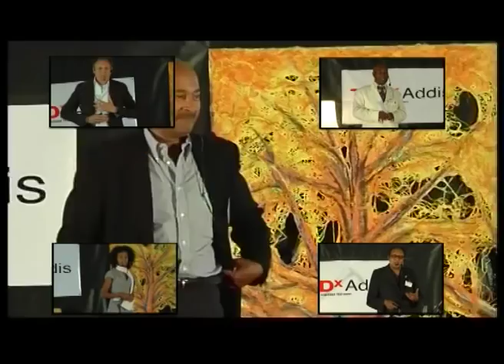TEDxAddis - Henock Temesgen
Henock Temesgen is a bass guitarist, passionate musician, co-founder and teacher at the African Jazz School in Addis Ababa and a leading figure in the Ethiopian Music scene.    Born in Addis Ababa and moved to the U.S. at the age of 19, Henock started his career as an engineer before joining the Berklee College of Music and becoming an established performer in New York City.  After two decades in the U.S. and a flourishing music career working alongside the giants of Ethiopian music.
Henock returned to Addis Ababa four years ago to pursue his music career in his home country.
Since his return, Henock has kept himself busy.  Among his many projects, he collaborated with fellow musicians to start the African Jazz School with the dreams of becoming "a focal point for musicians in East Africa."
  Henock currently plays in three different bands in Addis Ababa and has regular shows around town.  He also hosts a weekly radio show about jazz on Sheger 102.1.